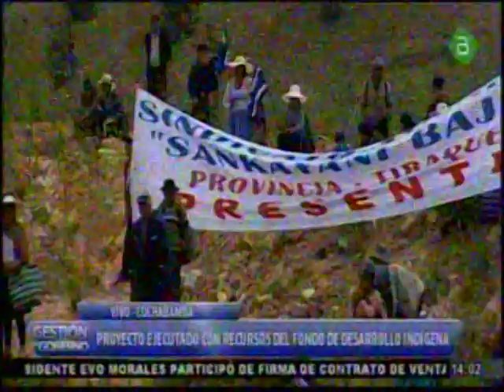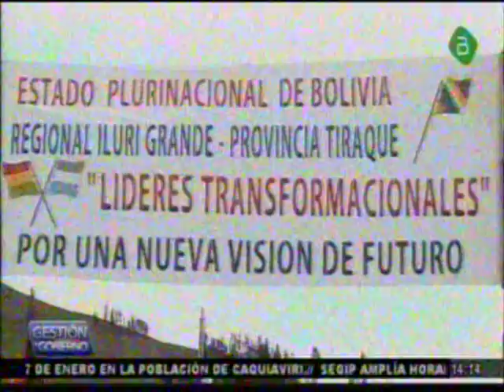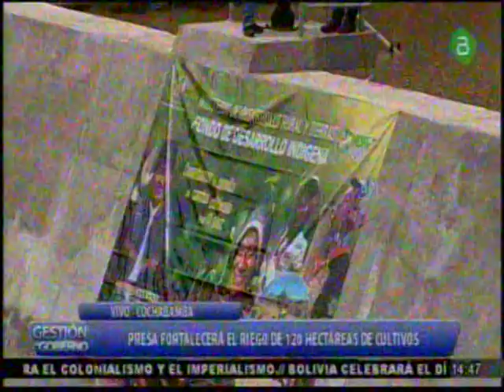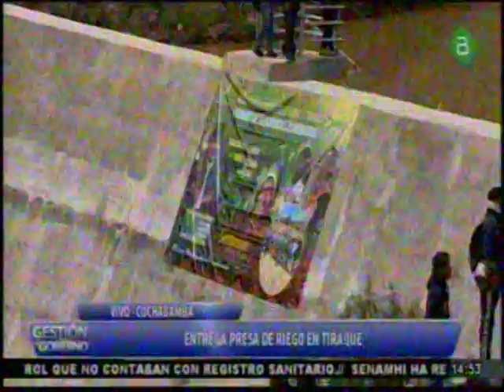Cochabamba, Evo Morales entrega Presa de Riego en Tiraque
Ahora el PResidente Evo Morales entrega una Presa de Riego en Tiraque, Cochabamba!!!